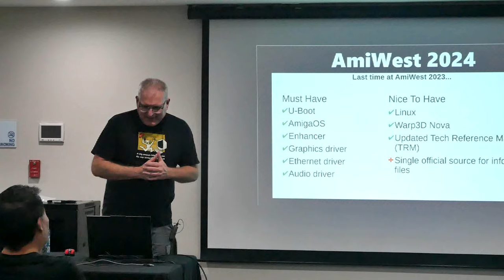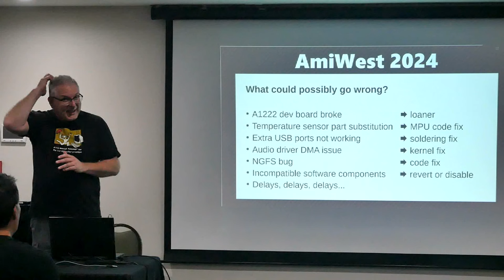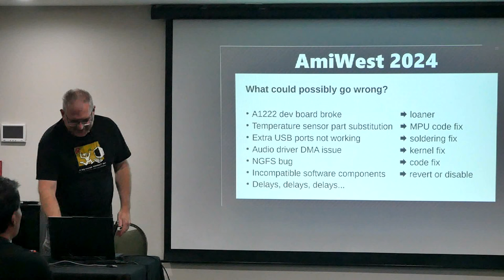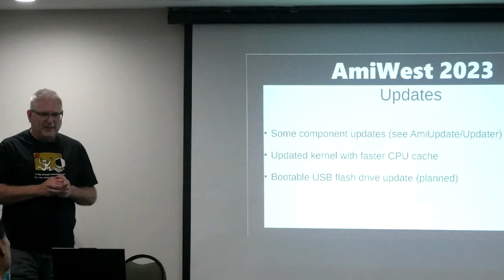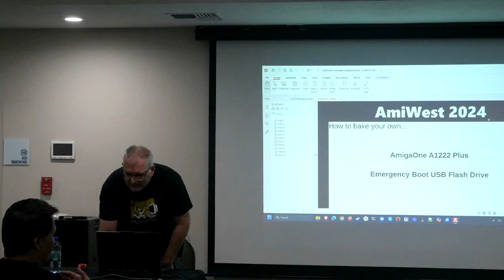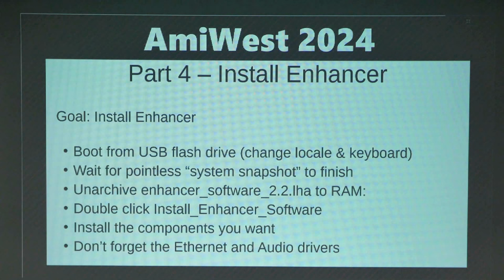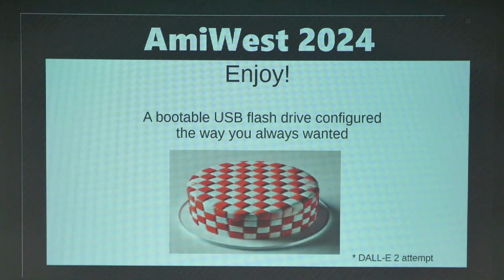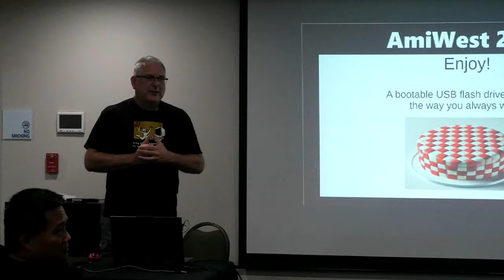Solie and the AmigaOne A1222+ -- Amiwest 2024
Steven Solie tells about the work done on the new AmigaOne A1222+ in order to get it into production.  Filmed by Bernardo at the Amiwest Show 2024, October 24, in Sacramento, California, USA